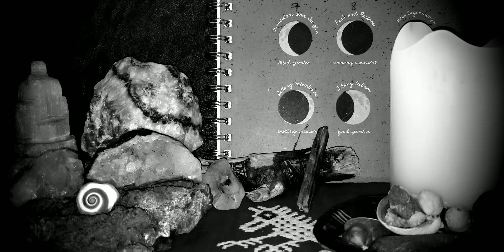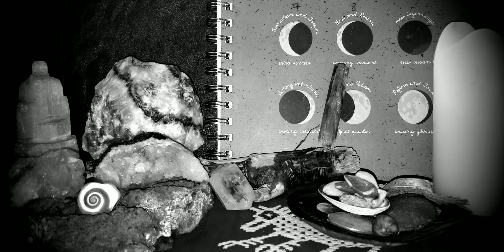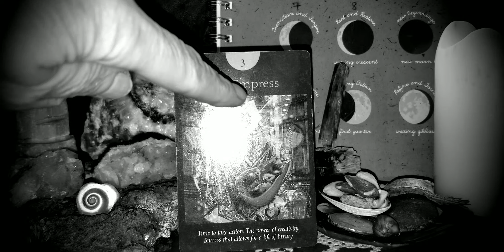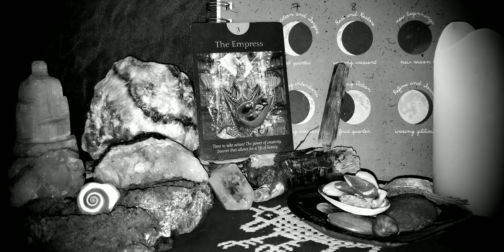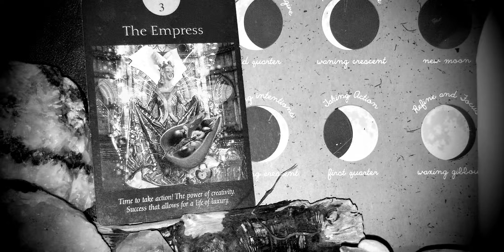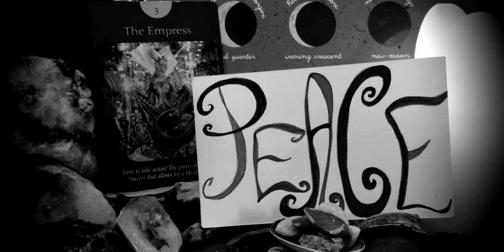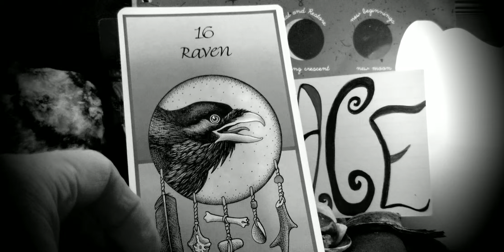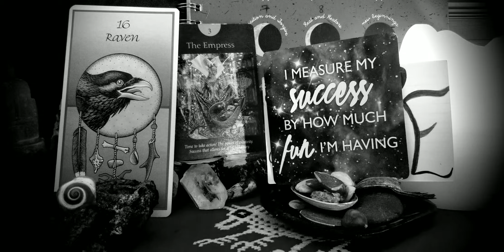WANING CRESCENT MOON 🌘 COLLECTIVE READING: Thank you Scorpio Season🕯♏🙏🏻...You Gave Us So Much!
LISTEN/RESEARCH/WATCH THE FOLLOWING EXTENDED MESSAGES FROM SPIRIT...

😇 ANGEL NUMBERS:
~ 337
~ 338
~ 1114
~ 1115
~ 1141
~ 1143
~ 3235
~ 3236
~ 3243
~ 3244
~ 3355
~ 3357
~ 3644
~ 3645
~ 3857

🎧 LISTEN:
'Don't Do Me Like That'

'Soul Kitchen' 2017 Remastered Edition

🧘‍♂️ MEDITATION:
'This Universe'

🐲 SPIRIT ANIMAL MEDICINE:
*Dragon
*Raven

🏞 GREEN FRIDAY

🙏🏻 MANTRAS:
"I allow the Universe to BLESS me with the BEST holiday season I've ever had❣"
...And so it is, Blessed be ~ Aho

"I measure my success by how much FUN I'm having!"

📺 WATCH:
The Cottage Fairy

Would you like a Personal Session with me?

🌕 What Moon CYCLE Were You Born Under...??

🃏 WISH LIST (Oracle & Tarot Cards)